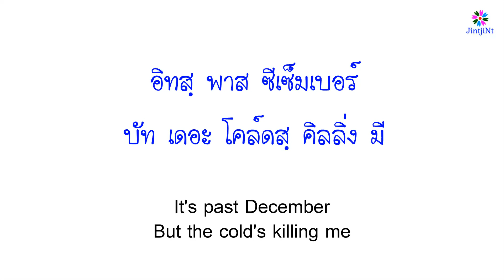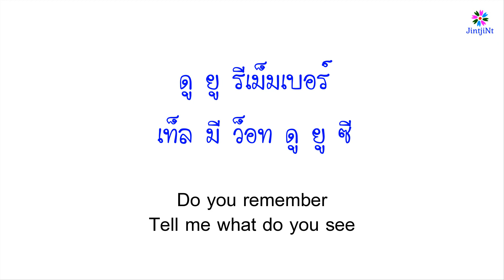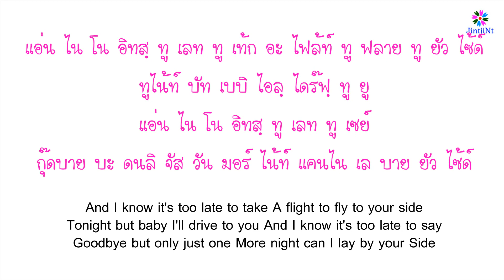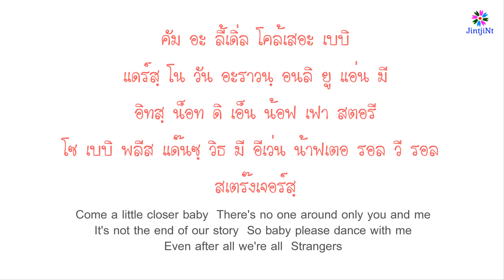[คำอ่านไทย] Jeff Satur - Stranger Lyrics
ดูเนื้อเพลงพร้อมคำอ่านได้ที่